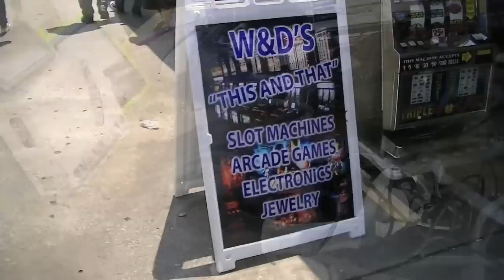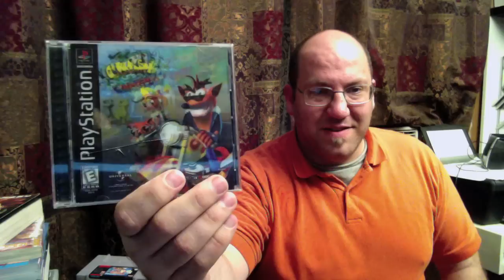Traders Village Pickups 15 July 2012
Pickups from my first day back from vacation at Traders Village